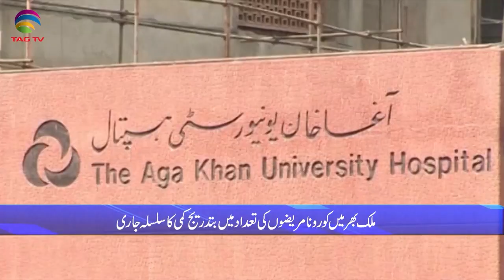Pakistan News Bulletin with Rukhsar Shahzad, Oct 21, 2021